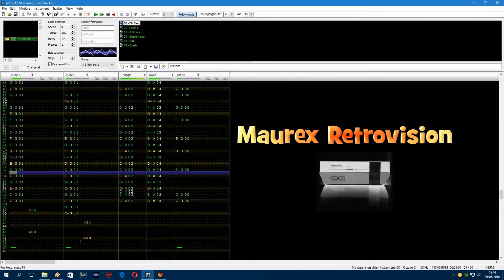Maurex Retrovision - Bienvenido (Welcome)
Video-Presentación del canal.